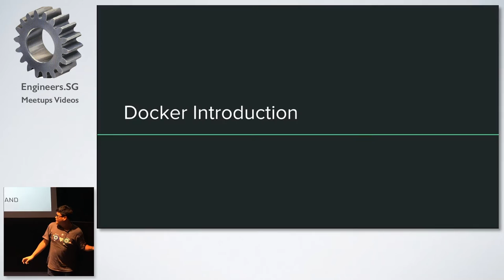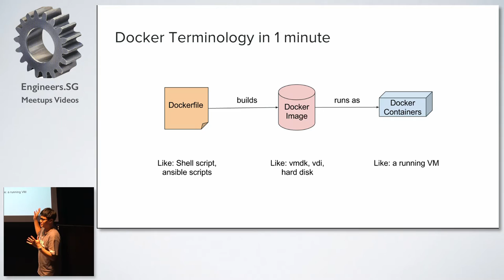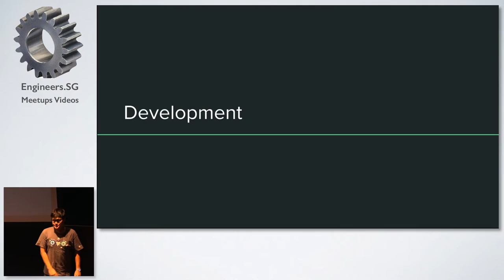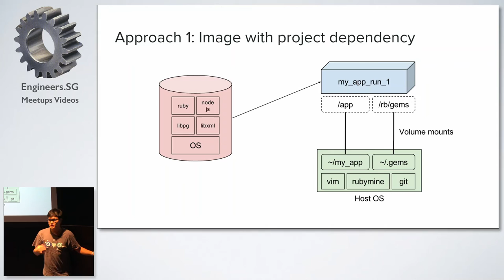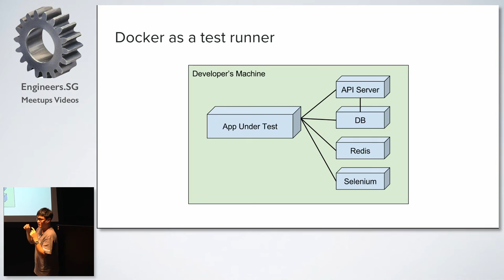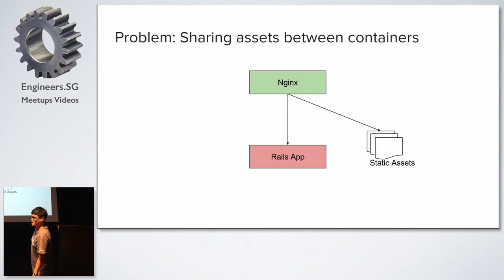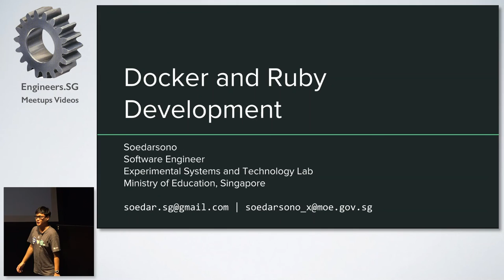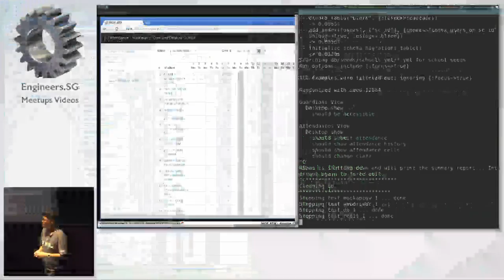Ruby development using Docker - Docker Singapore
Speaker: Soedarsono